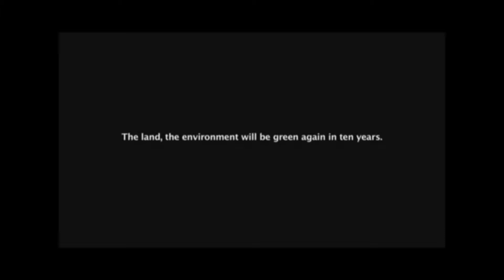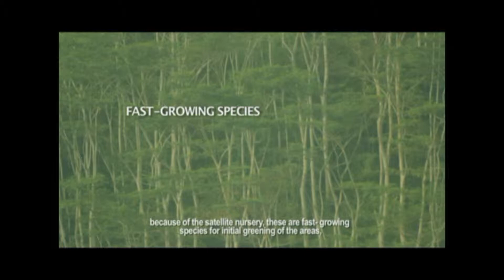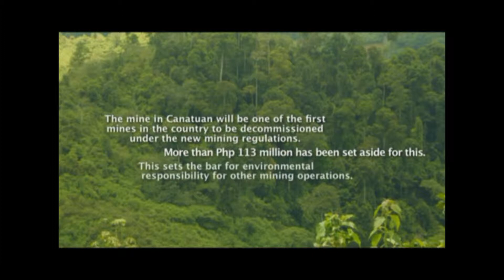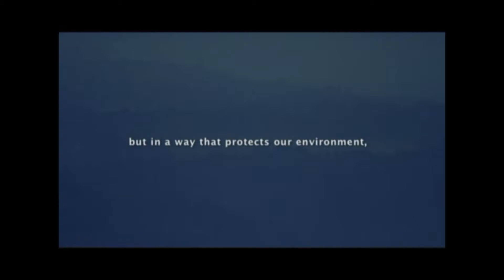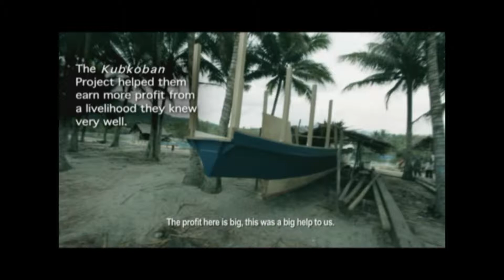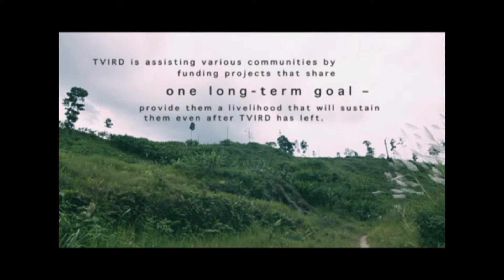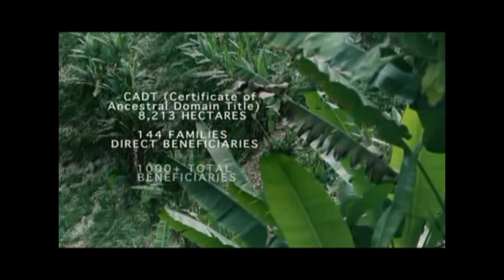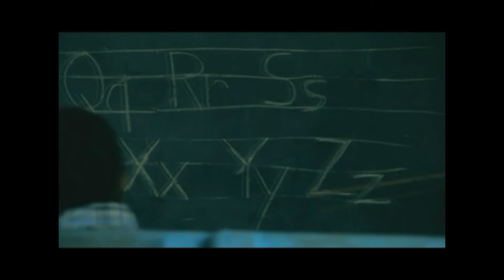TVIRD Corporate AVP 2012